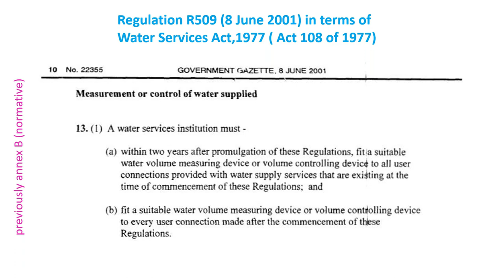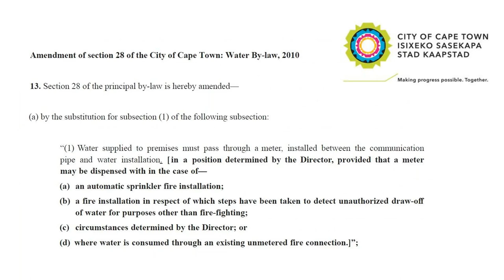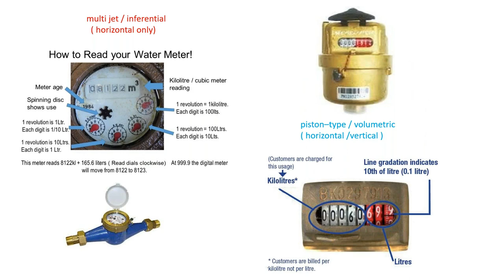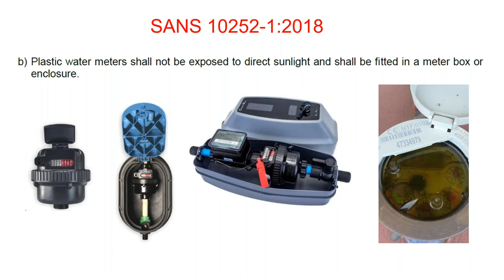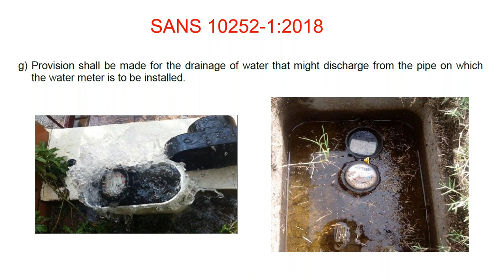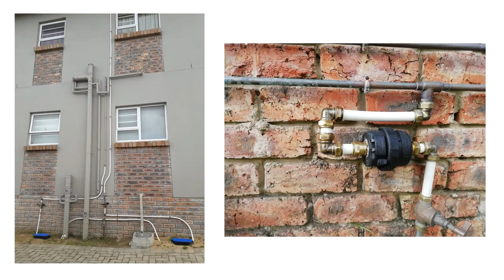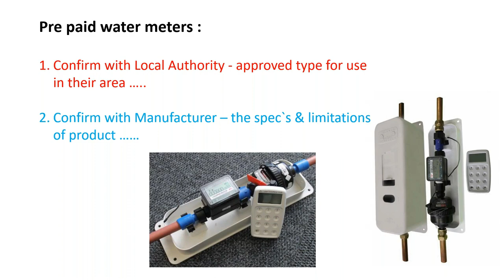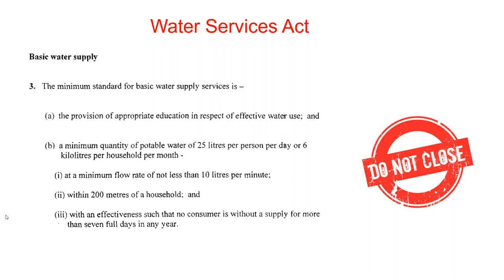Tech Talk - Water meters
Each week IOPSA together with FEM run OHS toolbox talks relevant to the Plumbing and Construction Industry. Watch them live every Tuesday morning!